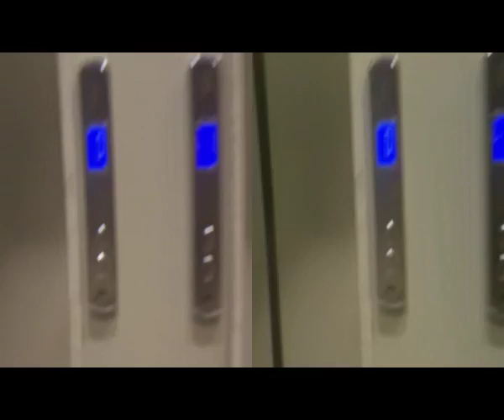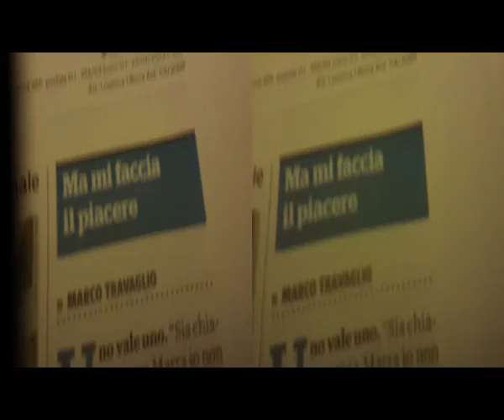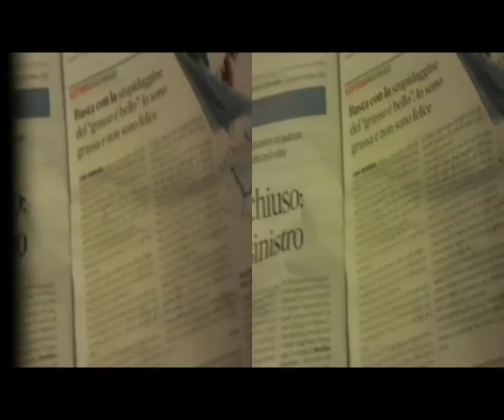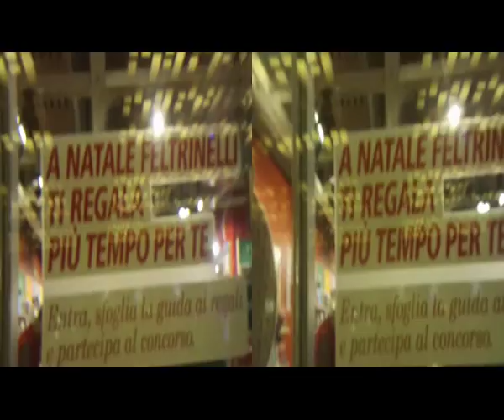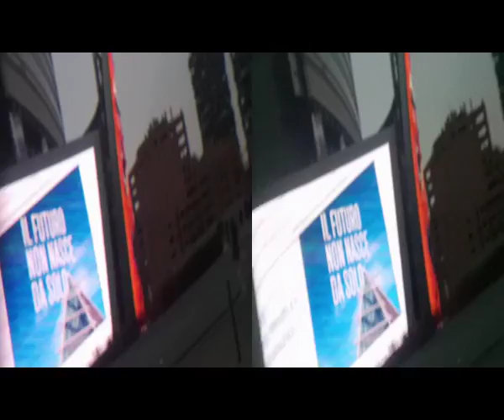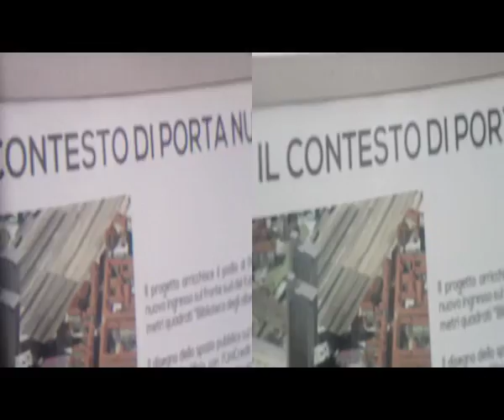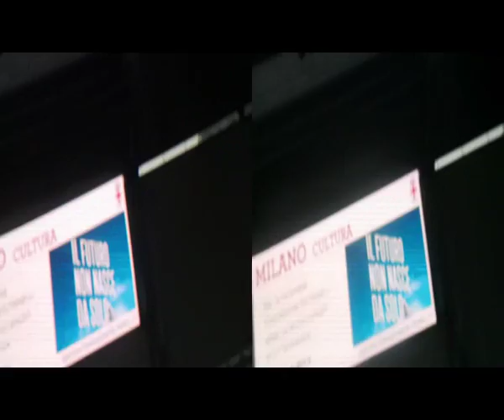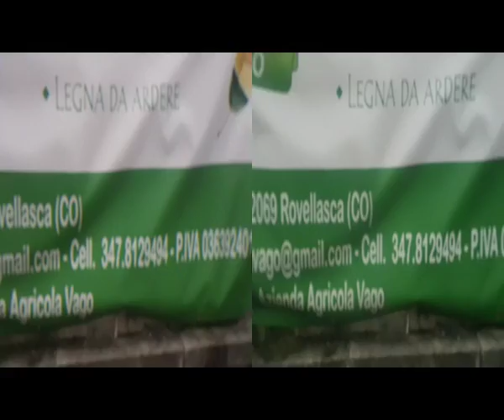3D Anaglyph MalpensaTerminal 2 | A.Alto Sq. MI [by Sergio Conegliano]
3D Anaglyph Malpensa Terminal 2 | Alvar Aalto SquareMILANO
thru BloggieSony|x2Magnifier+MAGIX video deluxe 17 premium
NB. Via Gear Symbol 2D. Cheerio, Sergio Conegliano